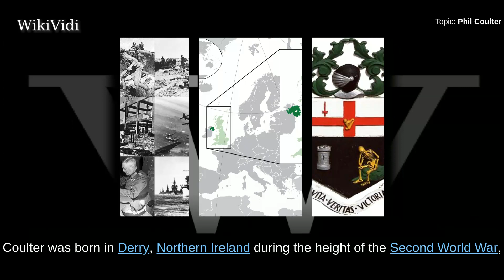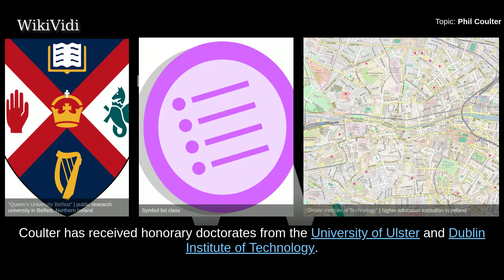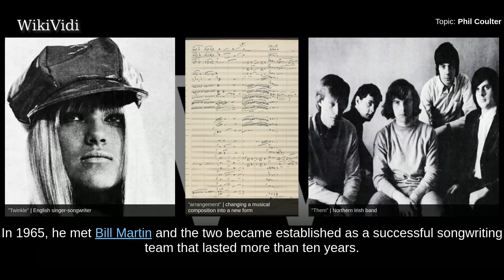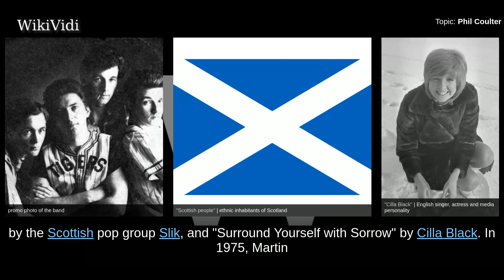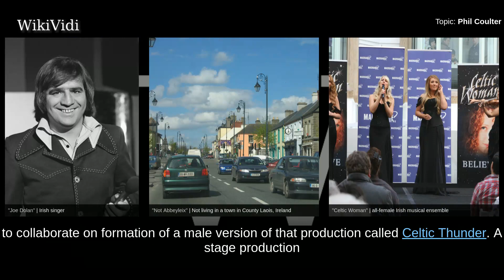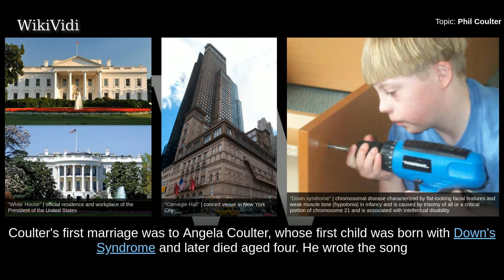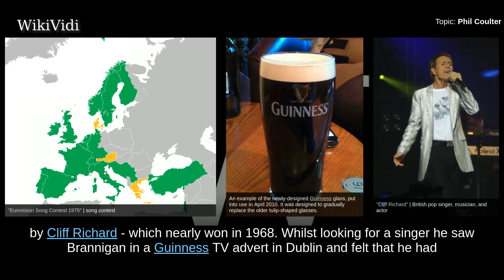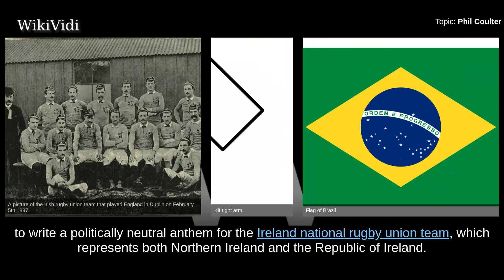PHIL COULTER - WikiVidi Documentary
Phil Coulter is an Irish musician, songwriter and record producer. He was awarded the Gold Badge from the British Academy of Songwriters, Composers and Authors in October 2009. Coulter has amassed 23 platinum discs, 39 gold discs, 52 silver discs, two Grand Prix Eurovision awards; five Ivor Novello Awards, which includes Songwriter of the Year; three American Society of Composers, Authors and Publishers awards; a Grammy Nomination; a Meteor Award, a National Entertainment Award and a Rose d'or d'Antibes. He is one of the biggest record sellers in his native land.

Shortcuts to chapters:
00:00:49 Early years
00:02:23 Education
00:02:40 Beginnings of a career in music
00:03:34 Songwriting partnership with Bill Martin
00:05:50 Sideman and producer
00:07:17 Solo success
00:08:28 Personal life
00:09:47 Politics

Copyright WikiVidi.